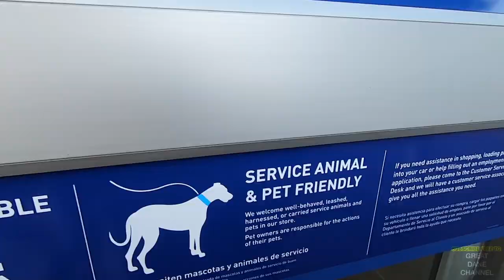Great Dane Magic goes to Pet Friendly Lowes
ADDRESS for any items you want to send Magic and Finn:
Michael Coburn
Nestle
5750 Harper Road